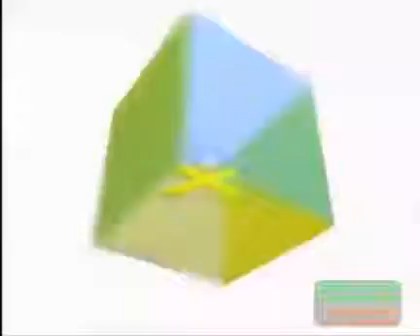10 by 10 Entertainment Elevator Films Sony Pictures Entertainment